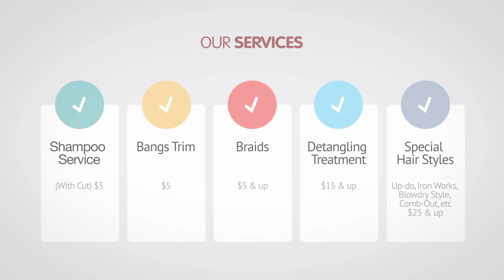KidSnips: Our Story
KidSnips is Chicagoland’s premier locally owned group of family salons. KidSnips prides itself on offering good, quality haircuts by highly trained professionals.

We promise to do our best to provide high quality haircuts by kid-friendly, talented stylists. As we grow, we will continue to stay on the “cutting edge” of children and teen hairstyling and will not sacrifice our quality or compromise our standards. At KidSnips, you can always count on an exciting, wholesome and clean environment for your family.